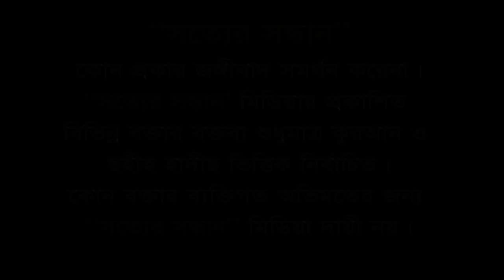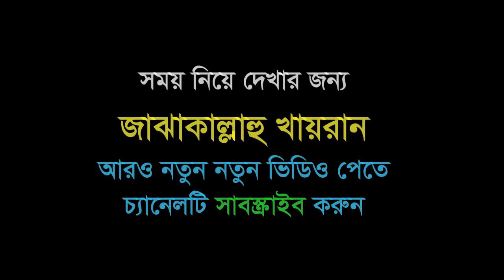ওটা আদৌ ইবাদত নয় ওটা বিদআত I Abdullah Bin Abdur Razzak I আব্দুল্লাহ বিন আব্দুর রাজ্জাক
* musleh uddin
* মুসলেহ উদ্দীন
* ahmadullah trishali
* imam hossain
* ইমাম হোসাইন
* kazi ibrahim
* কাজী ইবরাহিম
* kabirul islam
* কাবীরুল ইসলাম
* sakhawat hossain
* সাখাওয়াত হোসাইন